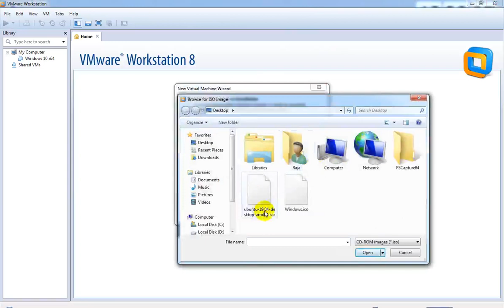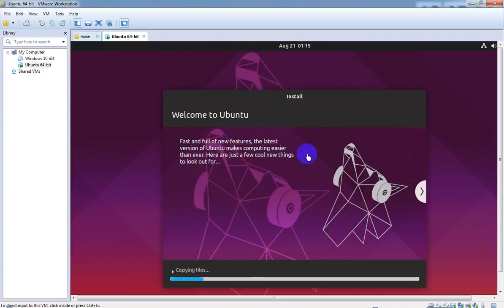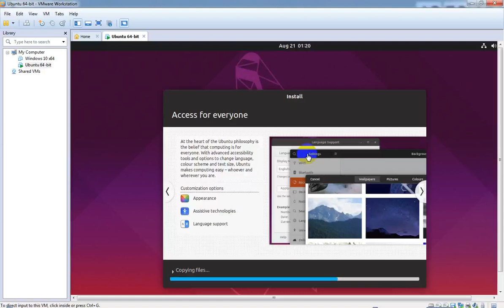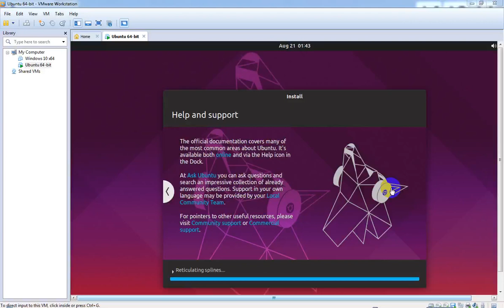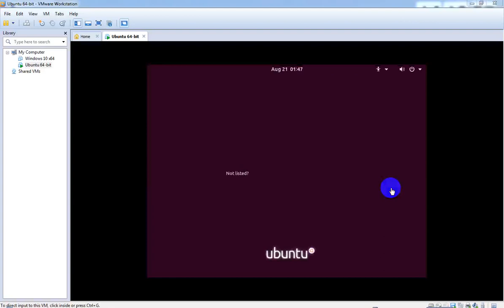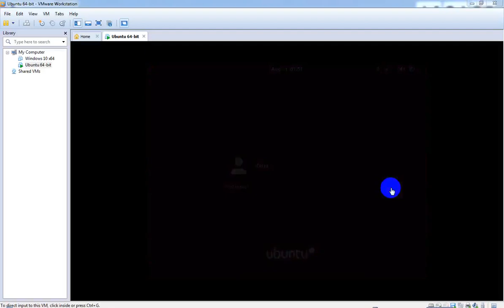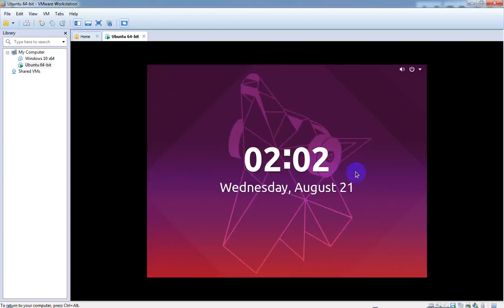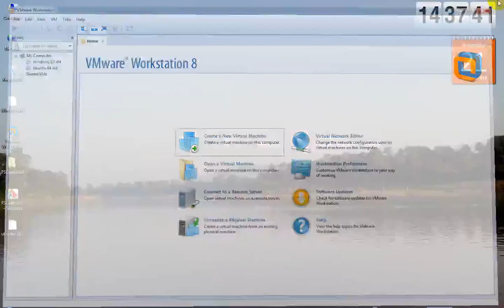😯😯Windows 7 के लिए VMware Workstation 8 पर Ubuntu 19.04 स्थापित करें | ubuntu installation✅✅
About this video:
Watch the video of how to install Ubuntu 19.04 desktop amd64.iso using Vmware workstation 8 on win 7 OS